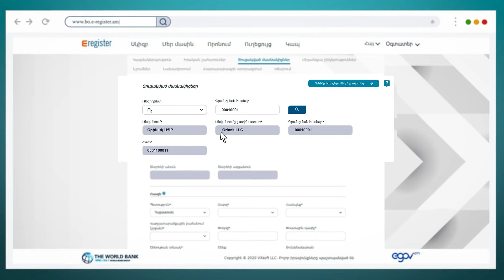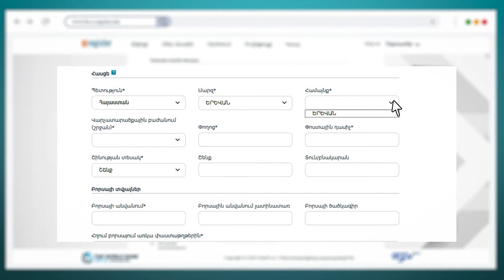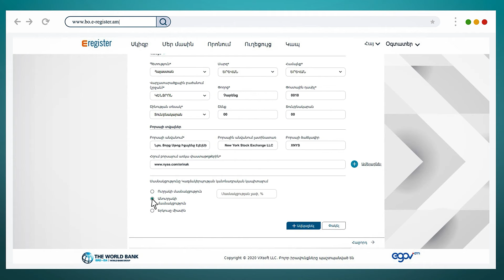Իրական շահառուների հայտարարագրման էլեկտրոնային համակարգ․ ինչպե՞ս պետք է լրացնել հայտարարագիրը ․մաս 4